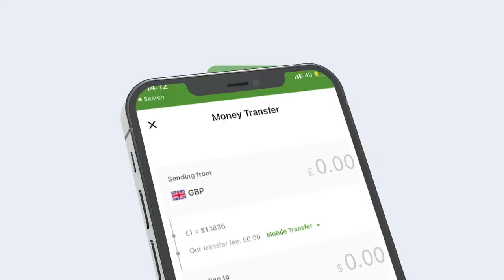Korneel Cismaan Maxamed Jeelle Oo Aas-qaran Loogu Sameeyey magaladda Muqdisho.